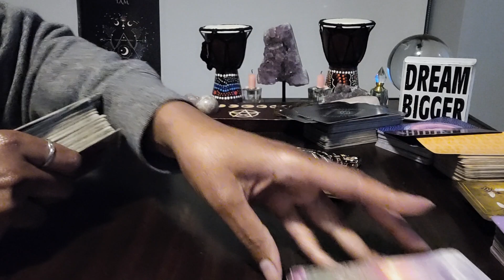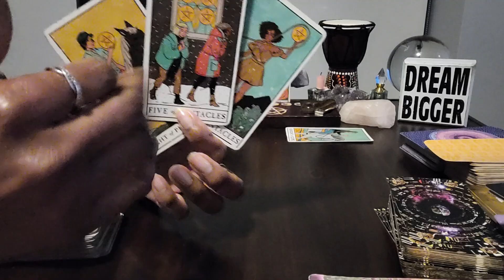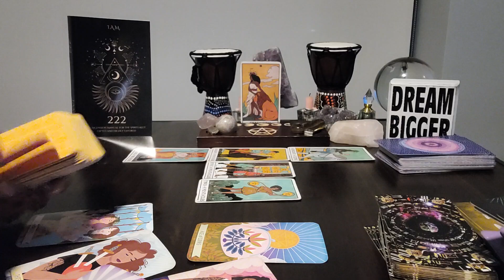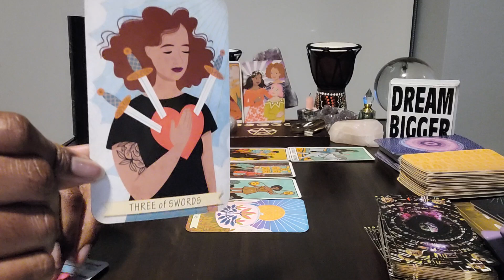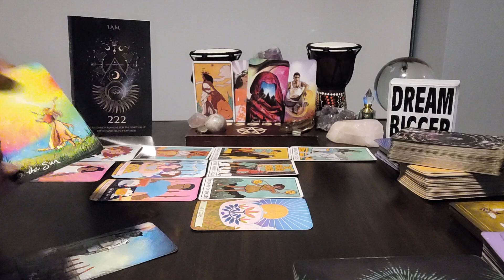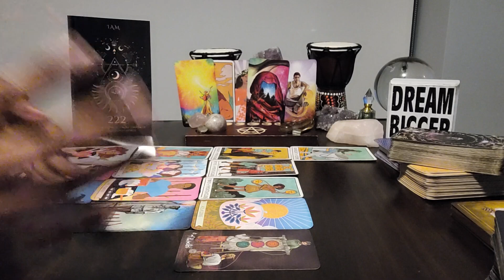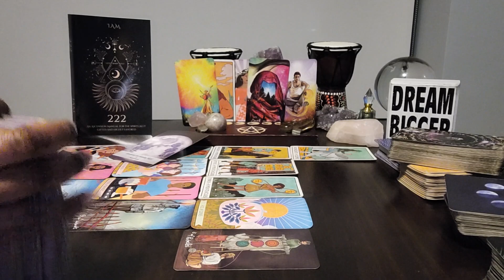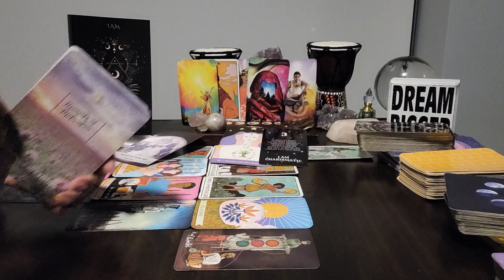Gemini: Apr 24-May 24 & #3 - A very humbling message from YOUR ANCESTORS about UR WEALTH!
Table Read:  222 by I AM